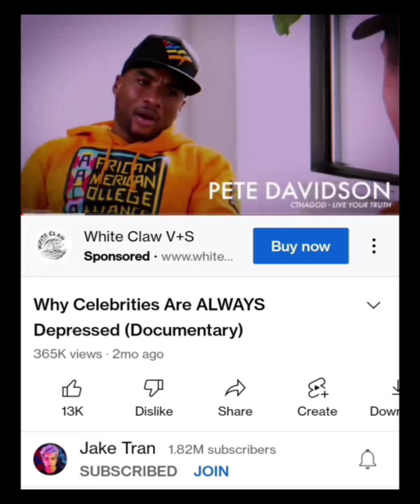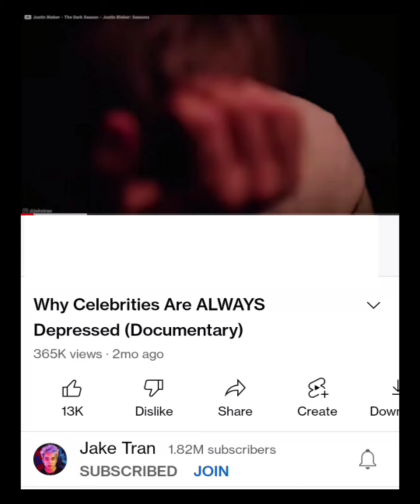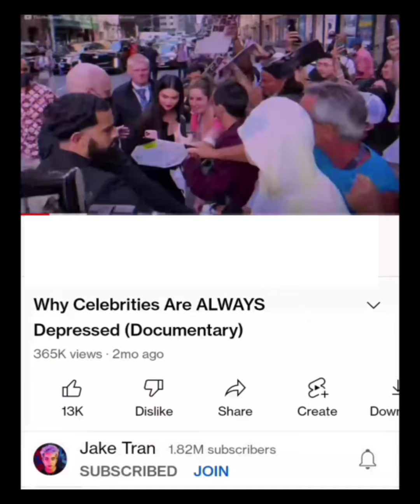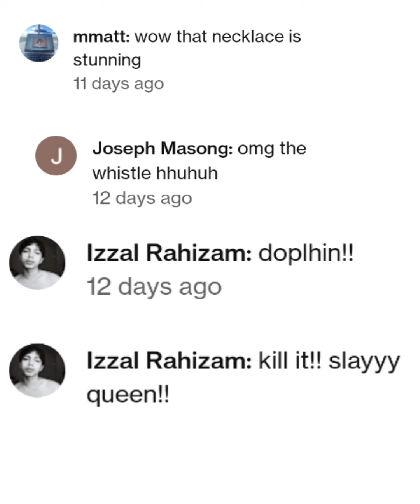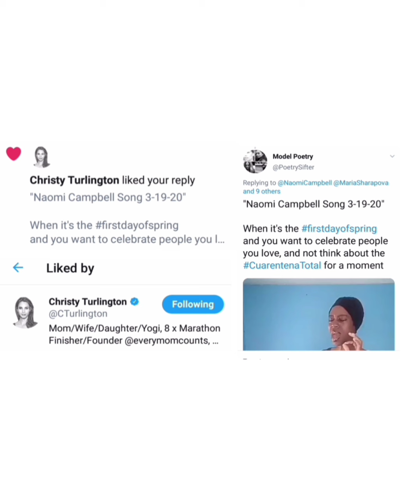🤫😳Ariana Grande fans shocked when Mariah Carey high note is hit!! But Depression & Celebrities?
😳Girl shocks when she hits note higher than Ariana Grande!!!

Donna Karen

Necklace on Singer:
(In specific videos)
Ashione Gallery

Song from Singer:

Bully Bully No No!!!

Model Poetry on Spotify, Apple, Amazon, YouTube and more platforms

Model Poetry Music to Download
Available on BandCamp.com

More Model Poetry Music:

Get the singer's music:

Whip album 1

Whip album 2

Help us raise awareness on important community issues:

$ModelPoetryPayments

ModelPoetry.com
Farm to Table • Green • Natural Living
Natural and Organic • Natural Food
Natural Clothing • Sustainability
Sustainable • Natural
ModelPoetry
Are you Depressed?
Model Poetry Depression Videos
Model Poetry TikTok videos
Model Poetry Singer
insta model poetry song
naomicampbell Naomi Campbell
Naomi naomi campbell walk
Model Poetry @modelpoetry
r and b
models for community
sade Sade
arianagrande Ariana grande
high note break glass
highest note ever sung
high note songs
model that sings high notes
modelthatsingshighnotes ASMR asmr
Mariah Carey Adele
Who has hit the highest note ever?
What is Mariah Carey's highest note?
What is Ariana Grande's highest note?
What is Ariana Grande's vocal range?
Can Mariah Carey's voice break glass?
Who is the king of high notes?
What is Mariah Carey's vocal range?
Mariah Carey high note whistle song
Highest whistle note
Ivuoma Onyejuruwa
ivuoma onyejuruwa
ivuomaonyejuruwa
model poetry Model Poetry
ModelPoetry
whistle tone Mariah
Carey singer hits
Ivuoma Ivuoma Ivuoma Ivuoma
ModelPoetry.com
Mariah Carey high notes
Model Model Model Model
Vogue Vogue Vogue Vogue
model that sings Mariah Carey high notes
We're not really friends
werenotreallyfriends vogue
deep conversations